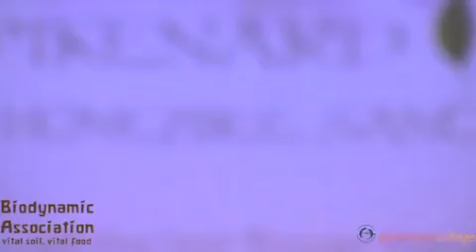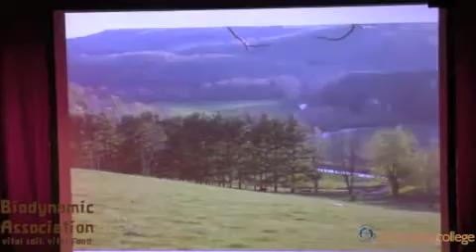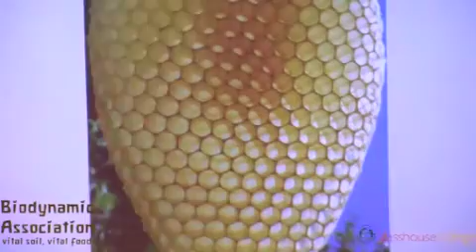Gunther Hauk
Wolfgang Gutbetlet: 2014 BD UK Conference